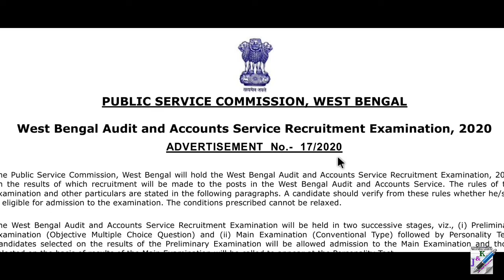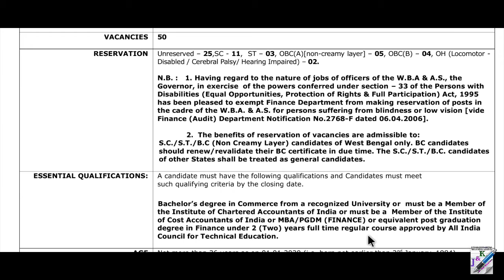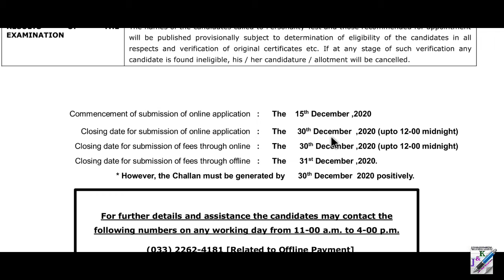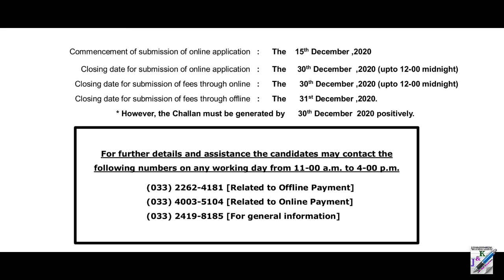West Bengal Public Service Commission Recruitment